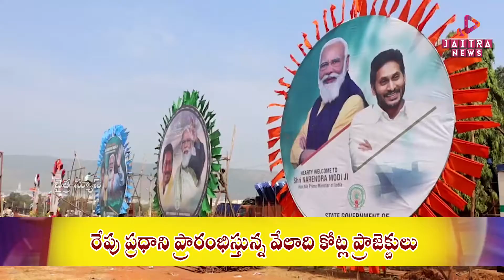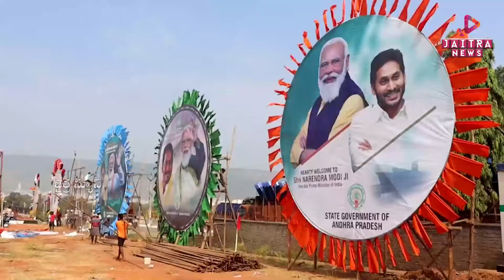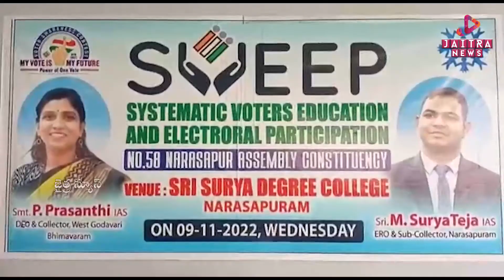kusukuntla pramana sweekaram | 7 PM | jaitra Telugu News | 10-11-2022 | jaitra live